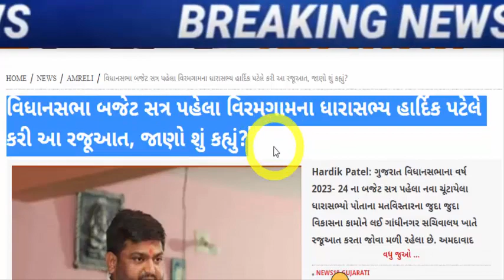ધારાસભ્ય હાર્દિક પટેલે કરી દીધો મોટો ધડાકો, Gujarat_News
વિધાનસભા બજેટ સત્ર પહેલા વિરમગામના ધારાસભ્ય હાર્દિક પટેલે કરી આ રજૂઆત, જાણો શું કહ્યું

bjp-gujarat-politics-vijay-rupani-and-nitin-patel-are-coming-today-this-name-is-leading-in-this-race

jayesh-radadiya-chairman-of-district-cooperative-bank-rajkot

viramgam-assembly-seat-mla-hardik-patel-assembly-budget-session

kishor-desai-resigned-the-leader-who-laid-the-foundation-of-aam-aadmi-in-gujarat-gujarati-news

Power' of AAP MLA Chaitar Vasava from Narmada Dediapada

After the AAP election split, Visavdar MLA Bhupat Bhayani will join the BJP

cm-face-isudan-gadhvi-will-contest-the-elections-from-dwarika.

a-meeting-was-held-between-home-minister-amit-shah-and-naresh-patel-of-khodaldham-in-ahmedabad.

arvind-kejriwal-will-choose-between-popular-journalist-or-veteran-patidar-isudan-gadhvi-and-gopal-italia.

gujarat-assembly-elections-2022-bjp-surat-cr-patil-social-media.

bjp-leader-hardik-patel-met-union-home-minister-amit-shah.

shankar-singh-vaghela-eager-to-return-to-congress-said-i-will-go-if-sonia-rahul-say.

meeting-between-naresh-patel-and-senior-congress-leaders-took-place-in-khodaldham-a-sign-of-change-in-gujarat-politics.